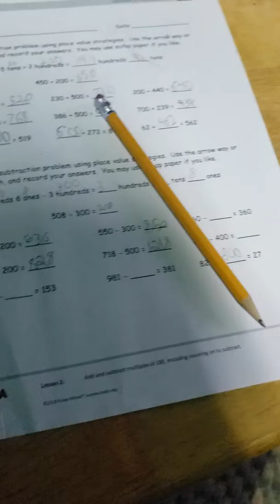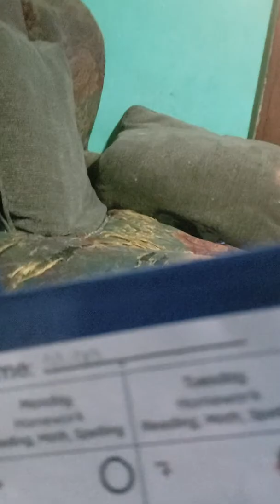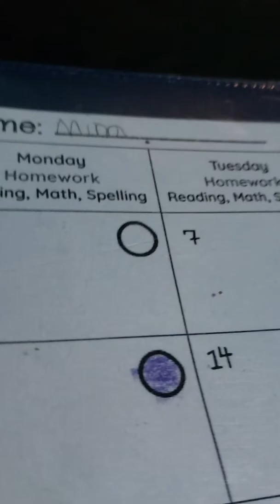January 15, 2020